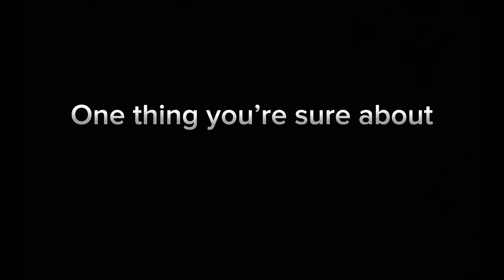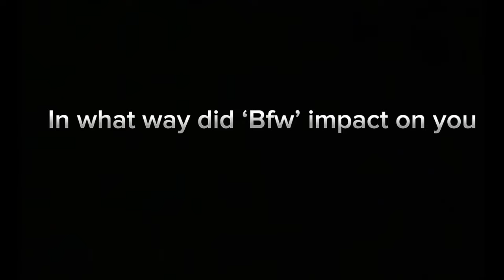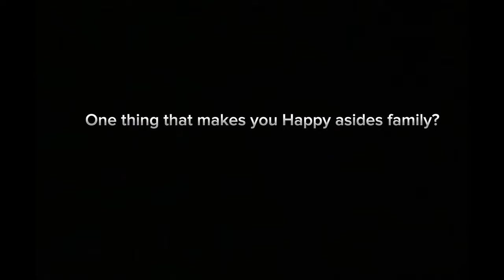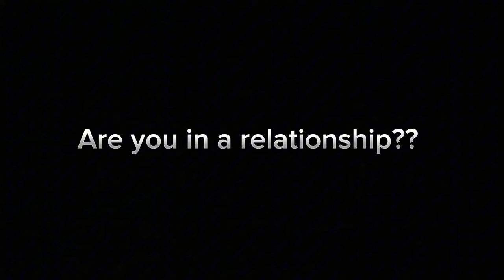ANSWERING MY MOST ASKED QUESTIONS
What is family if we don’t know about ourselves???
Decided to reveal some things to my YouTube family.